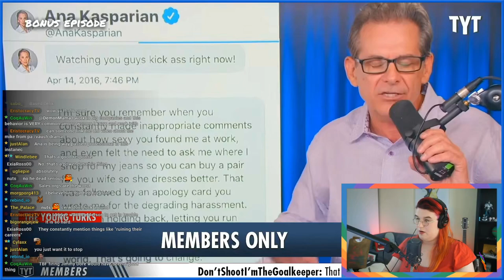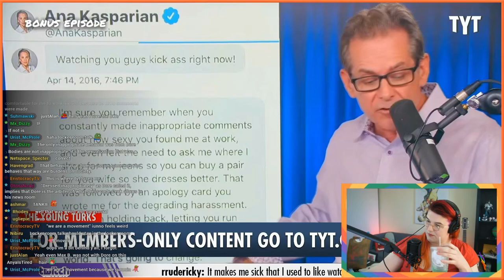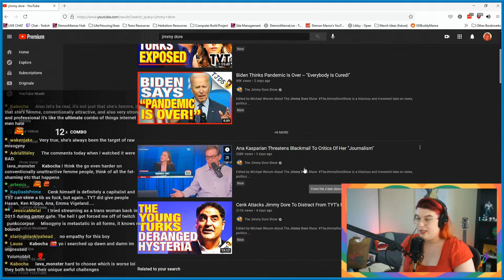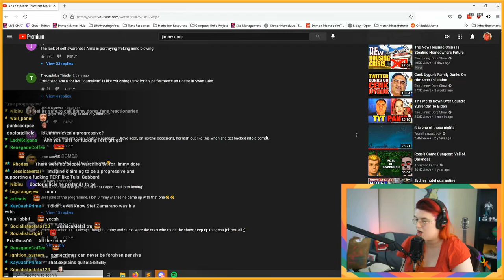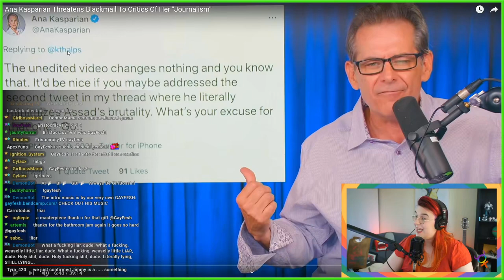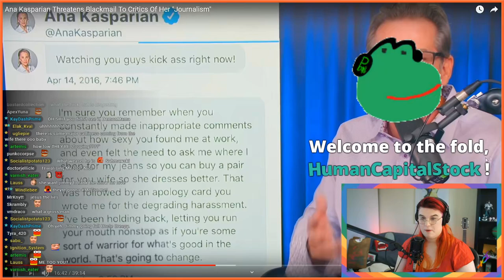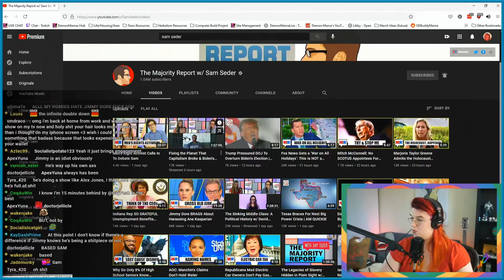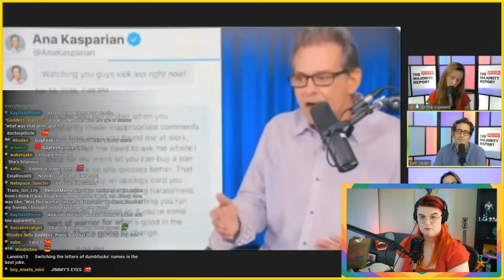DramaMama! Investigates: Jimmy Dore @thejimmydoreshow CONFESSES to Harassing @TheYoungTurks Ana